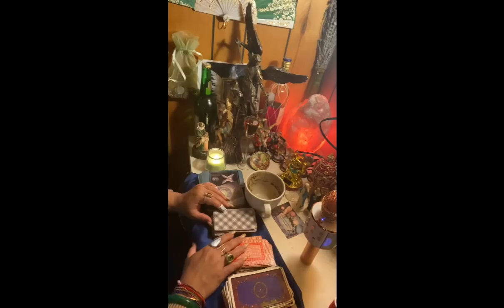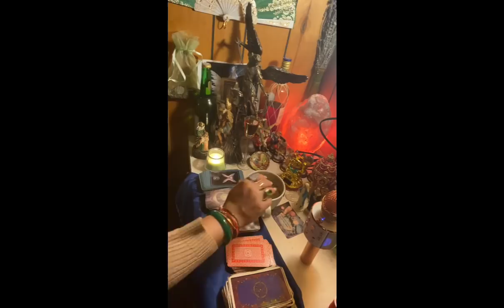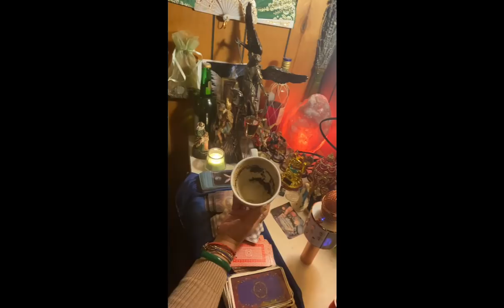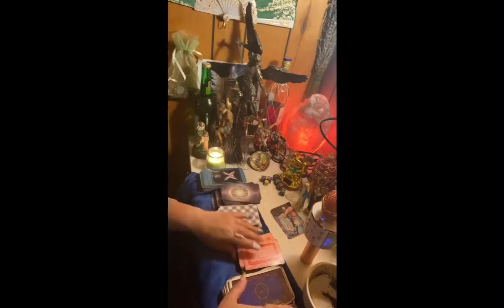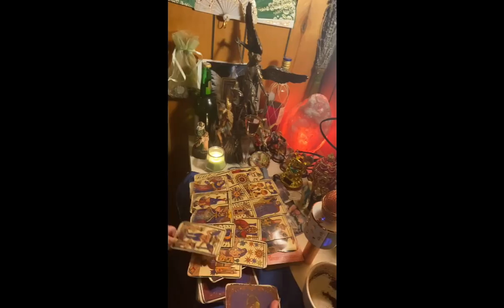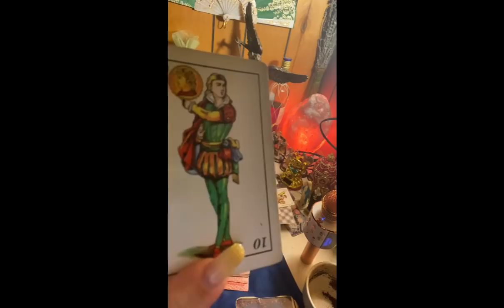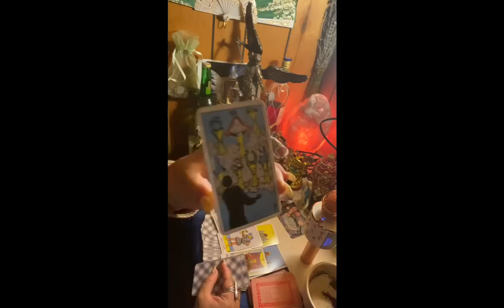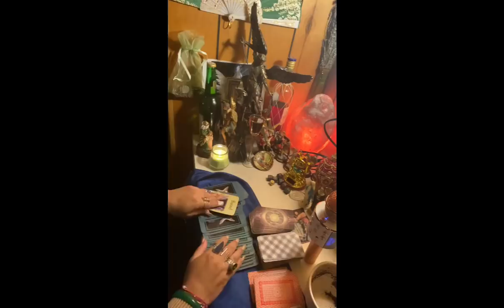Aries♈️lectura del☕️ del 5-12 abr triunfas ante tus enemigos brillas con bendiciones ilimitadas🙏🥰